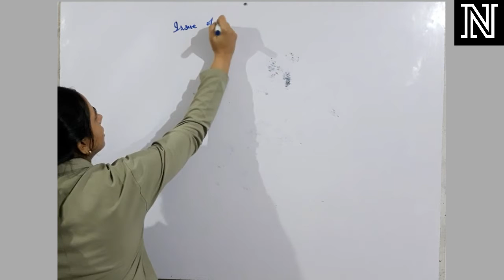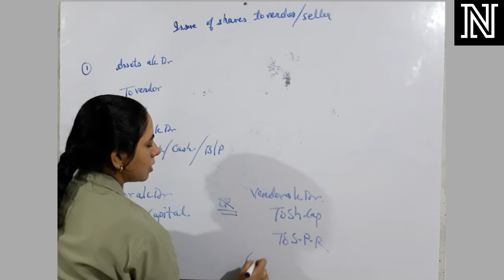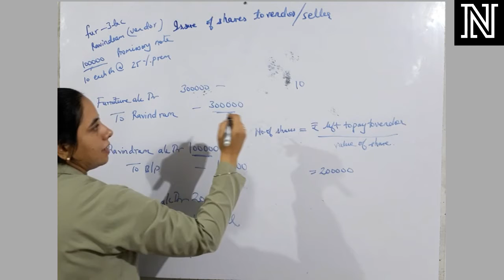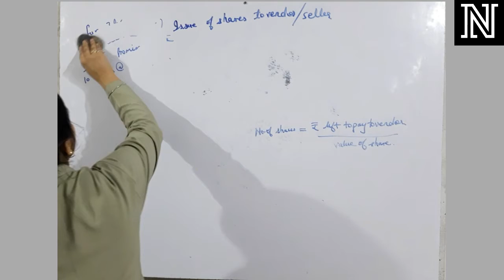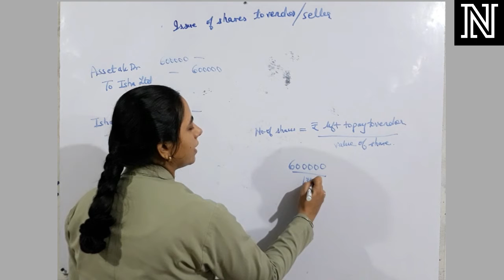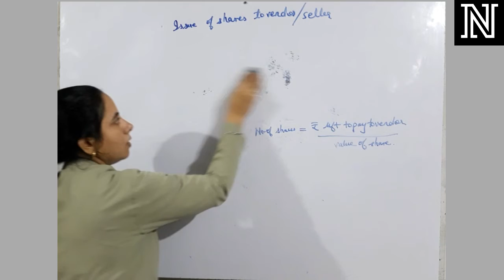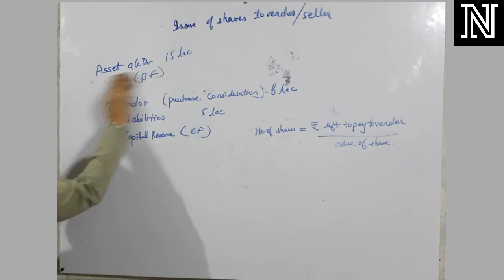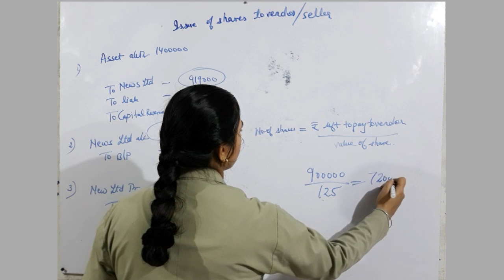Issue of Shares for Considerations other than Cash || Part 2 || Class 12